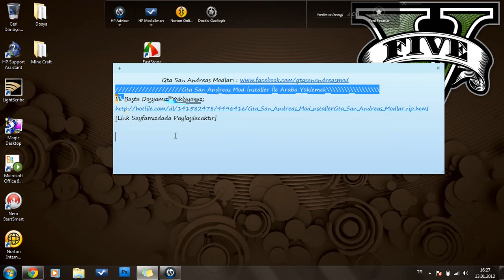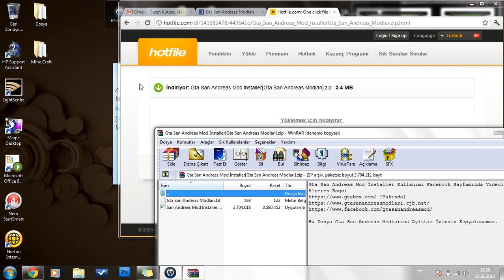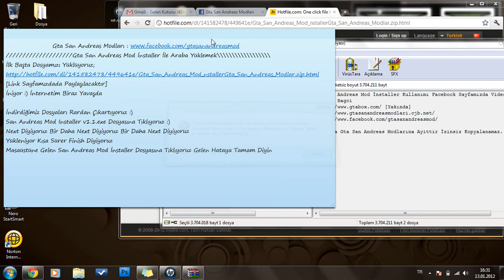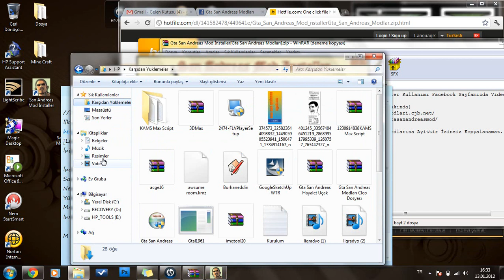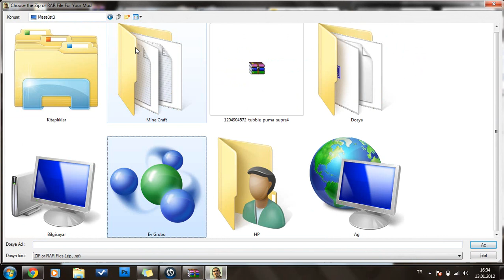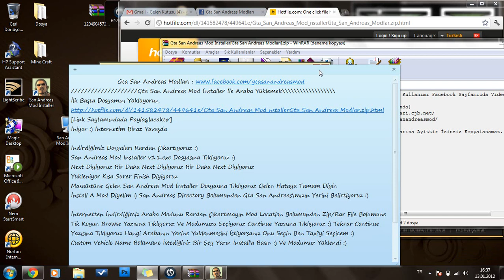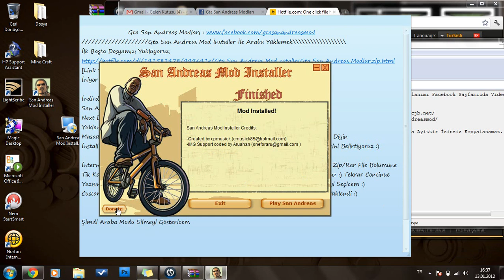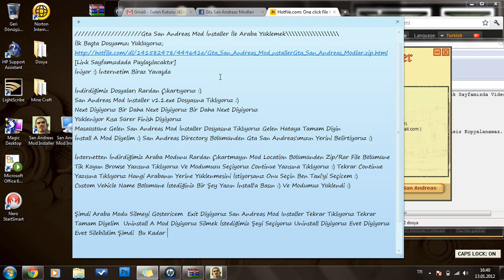Gta San Andreas Mod İnstaller İle Araba Modu Yükleme Ve Silme :) [HD] [My Gta Box]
İndirmek İçin